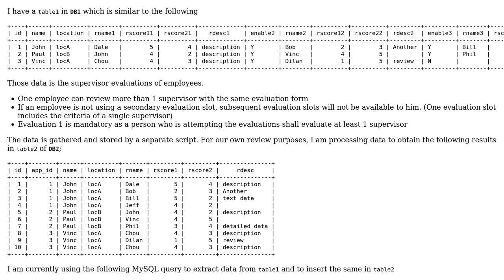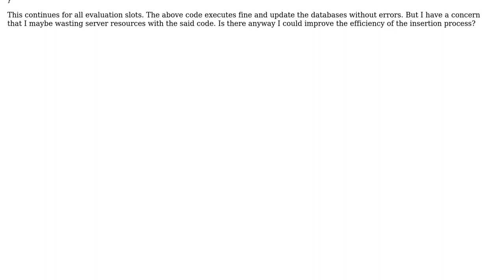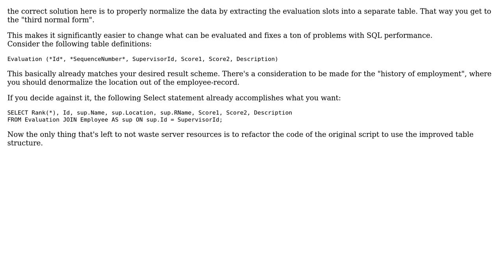Code Review: Adding multiple datasets to single table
With thanks & praise to God, and with thanks to the many people who have made this project possible! You are responsible for your own actions.